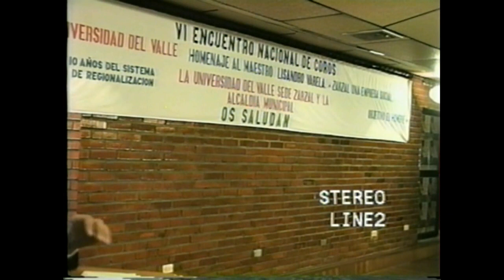Coro Univalle Zarzal VI encuentro-Palabras Decano U Zarzal Dr Julio Cesar Mejia.avi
Agrupaciones Corales Participantes VI encuentro Homenaje a LISANDRO VARELA

Coro Infantil Unicauca, Directora Lucia Arciniegas de Guerrero
Coro Infantil de Bellas Artes Cali, Directora Claudia Patricia Velez
Coro Juvenil de Bellas Artes de Cali, Director Libardo Carvajal
Coral Palestrina Cali Director Wilder A Gomez
Coro Pontificia Universidad Javeriana Cali, Director Lazaro D Naranjo
Coro COOMEVA Cali, Directora.Edith Martina
Coro Universidad Autonoma de Occidente Cali, Directora Edith Martina
Coro Instituto Popular de Cultura de Cali, Directora Edith Martina
Coro Polifonico de la Administracion Municipal de Buga, Director Jorge Arias Suarez
Coro Univalle Zarzal, Director Jahiro A Cardona P

EL CORO DE LA UNIVERSIDAD DEL VALLE SEDE ZARZAL  es una agrupación creada en octubre de 1987 por el Decano de ese entonces Doctor Alvaro Perea, con el apoyo de la Fundación Pro Universidad del Valle; para fomentar el interés por la cultura en el estamento estudiantil, la comunidad de Zarzal y municipios circunvecinos como actividad de suma connotación Cultural de esta Sede Universitaria, que brinda a través de este grupo artístico gran versatilidad, belleza, plasticidad y profesionalismo, gracias al apoyo total del director de la sede, quien ha hecho posible la grabación de este primer CD Doctor: Henry Jiménez Escobar.

Con esta agrupación nace el ENCUENTRO BIANUAL DE COROS cuyo fin ha sido el de conservar, promover y difundir la música Coral acapella entre las agrupaciones corales de nuestro País, sumando a la fecha VI encuentros nacionales y  rendir un homenaje especial de reconocimiento a la obra musical de cada uno de los compositores que ha dado la región y en particular Zarzal. Nombres entre otros como: Lisandro Varela Molina (Zarzaleño),  Edmundo Arias Valencia (Zarzaleño naturalizado) Héctor Cedeño, Luis Carlos Figueroa, Santiago Velasco Llanos, Alvaro Ramírez Sierra, León J Simar fundador del departamento de música en la universidad del Valle; son personajes que han recibido por parte de las agrupaciones corales y del publico de Zarzal su reconocimiento.

JAHIRO A CARDONA PEREZ es su director desde hace cinco años. Músico egresado de la misma Universidad, del conservatorio Antonio María Valencia y del Instituto Popular de Cultura de Cali, con estudios musicales en París, Martinica y Venezuela, Profesor de Guitarra Clásica y director de Coros, arreglista y compositor, Director del Grupo Musical de la Cooperativa de Carvajal con quien ha grabado tres discos  de larga duración y un disco compacto, del Grupo Musical de Listos S.A, Exdirector del Coro Ciudad de Cali con quien grabo un disco de larga duración, Jurado Calificador, profesor y fundador del Bachillerato Musical y las academias de Funmusica en Ginebra Valle.
Todos los arreglos Vocales, instrumentales y traducciones al español de este disco Compacto, al igual que la interpretación de los diferentes instrumentos en la Grabación, fueron realizadas por su director: JAHIRO A. CARDONA PÉREZ

INTEGRANTES  VOCES FEMENINAS:
1. AMANDA LUCIA PEDROZA QUINTERO  ASISTENTE CORO
2. MARIA ROCIO MONTOYA SALAZAR
3. JENNY MONTOYA SALAZAR
4. JEHIMI LORENA MONTOYA ZULETA
5. JOSEFINA SALAZAR OSORIO
6. LUCINDA ARANA DE GAVIRIA
7. LUZ AIDA GONZALEZ GARCIA
8. LINA MARCELA HERNANDEZ SAAVEDRA
9. FABIOLA CASTAÑO SANCHEZ
10. JULY ARENAS
11. DIGLA SARAY ARENAS
12. ROSA ELENA AGUDELO DE NOREÑA
13. FABIOLA MAZUERA DE SAAVEDRA
14. SUSANA AGUDELO DE DIAZ

VOCES MASCULINAS
1. JAIRO GARCIA BEDOYA
2. JAIRO ANTONIO VASQUEZ RUIZ
3. LUIS MIGUEL GONZALEZ LOPEZ
4. OSCAR FABIAN LLANOS VIDAL
5. JAIME ENRIQUE GONZALEZ LOPEZ
6. JAIME VALENCIA LLANOS
7. UBEL ANDRES NOREÑA AGUDELO
8. MAURICIO LATORRE

ESTUDIOS DE GRABACION: PARANOVA FILMS CALI
INGENIERO DE SONIDO: EMILIO LARROTA
MEZCLA Y EDICION: EMILIO LARROTA Y JAHIRO A CARDONA PEREZ
PRODUCCION ARTISTICA: JAHIRO A. CARDONA PÉREZ
DIRECTOR UNIVALLE SEDE ZARZAL: HENRY JIMENEZ ESCOBAR
PRENSAJE:CD SYSTEMS DE COLOMBIA LTDA
FOTOGRAFIA: JUAN CARMONA
DISEÑO GRAFICO: JAGO DIGITAL
UNIVERSIDAD DEL VALLE
SISTEMA DE REGIONALIZACIÓN - SEDE ZARZAL
RECTOR: Dr. Oscar Rojas Rentería

VICE RECTOR ACADÉMICO: Dr. Alvaro Guzmán Barney

DIRECTORA SISTEMA DE
REGIONALIZACION: Dra. Fanny Yepes López

DIRECTOR SEDE ZARZAL: Dr. Julio Cesar Mejia

SECRETARIO ACADEMICO
SEDE ZARZAL: Dr. Jairo Echeverri Llanos

COORDINADORA BIENESTAR
UNIVERSITARIO SEDE ZARZAL: Dr. María del Carmen León

DIRECTOR FUNDACIÓN
UNIVALLE SEDE ZARZAL: Dr. Omar Ramírez Perea

TESORERO FUNDACION
UNIVALLE SEDE ZARZAL Dr: Marino Gonzalez Caicedo

DIRECTOR GRUPO CORAL
UNIVALLE - SEDE ZARZAL: Dr. Jahiro A. Cardona Pérez